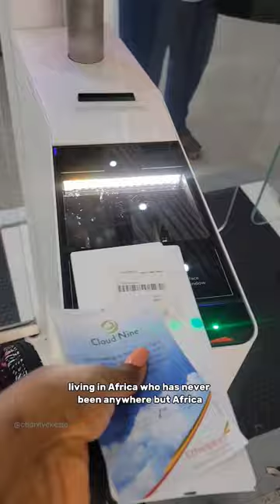Flying business class to Dakar- Pt.1